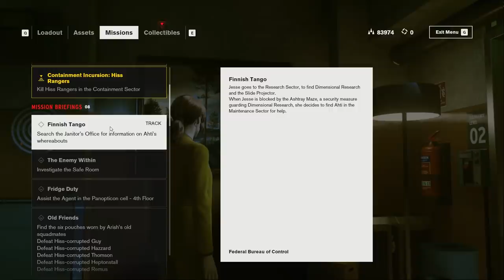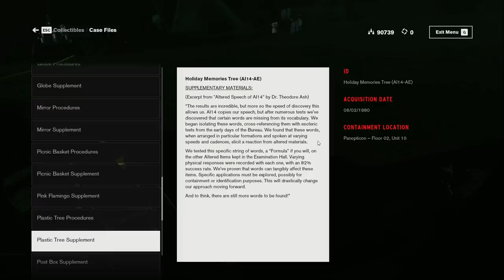Who IS Ahti?! | Control | Part 19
Well, this is the episode where Jesse loses his mind - more so than usual. Meanwhile, video game Jesse is still kicking butt and learning to TAKE CONTROL! Rock out. We're definitely getting flagged.

After a secretive agency in New York is invaded by an otherworldly threat, you become the new Director struggling to regain Control. From developer Remedy Entertainment, this supernatural 3rd person action-adventure will challenge you to master the combination of supernatural abilities, modifiable loadouts and reactive environments while fighting through a deep and unpredictable world. Control is Jesse Faden’s story and her personal search for answers as she grows into the role of the Director. The world of Control has its own story, as do the allies Jesse meets along the way. Jesse works with other Bureau agents and discovers strange experiments and secrets.

Let me know what you thought about my Control Gameplay!

• Cox Omnimedia:
Founder/Executive Producer: Jesse Cox
Production Manager: Kristen Delgado
Editors: Zach Gehling
Animation: Daniel Tan

• Send your fan mail to:
Jesse Cox

Enjoy my lets play Control gameplay? How did this do as a Control review? | Jesse Cox